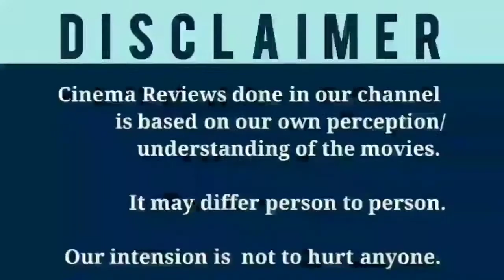The Man from Nowhere (2010) Korean Movie Review in Tamil